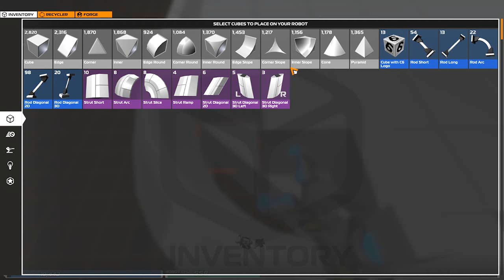Robocraft Let’s Build - Propeller Hover Craft (2)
Hi, when I made the last hover craft, I used the strut things for the skirt, I liked that look a lot so I have made a smaller one powered by a propeller and many hovers below it.